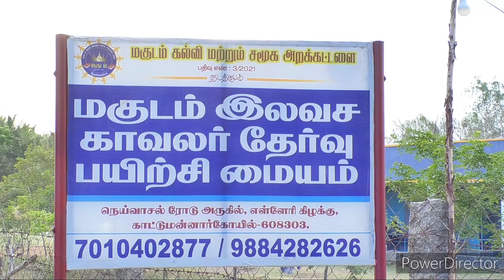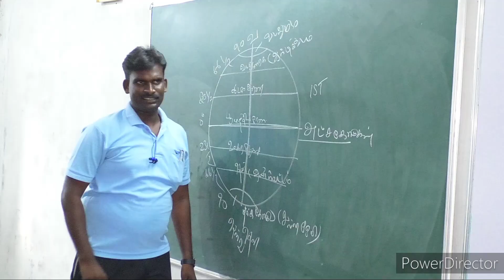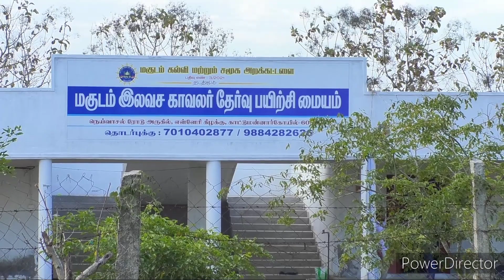இலவச காவலர் பயிற்சி மையம்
இரண்டாம் நிலை காவலர்
தமிழ்நாடு சிறப்பு காவலர்
தீயணைப்பு வீரர்
சிறை காவலர்